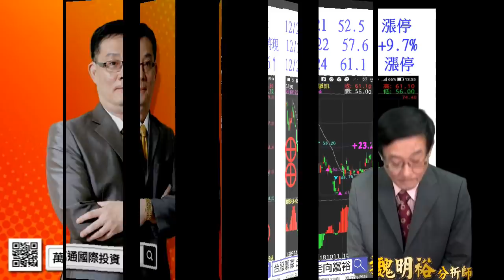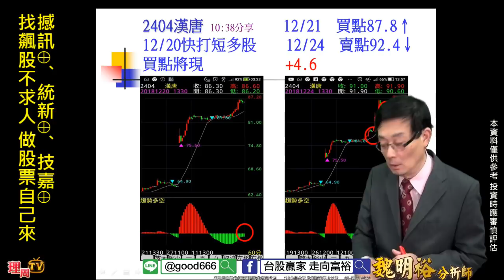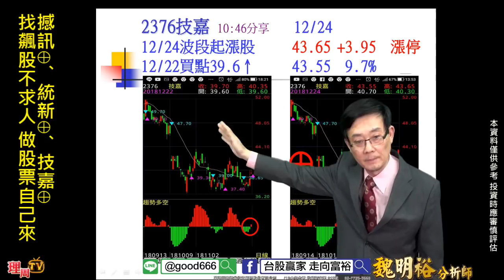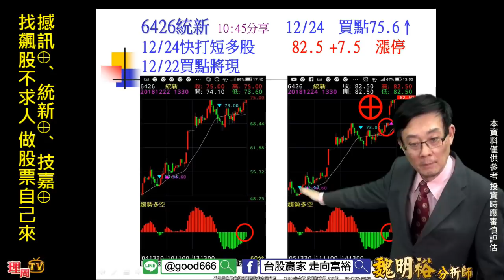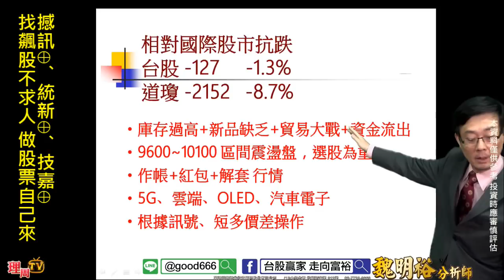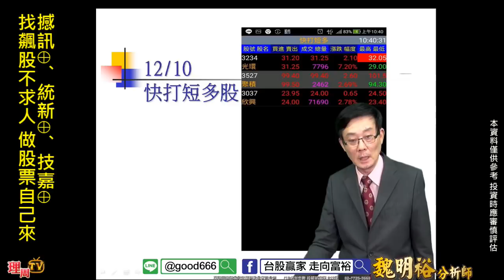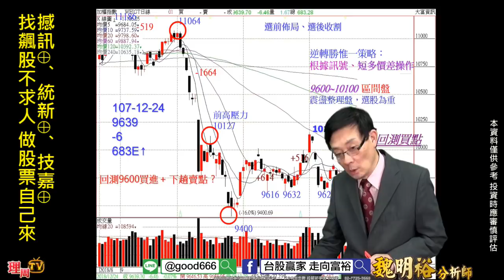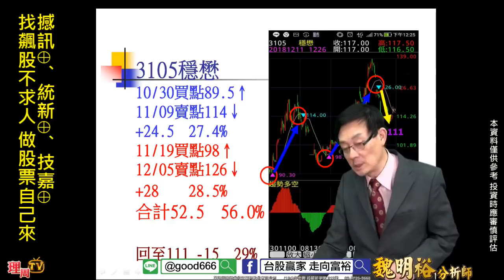理周TV-20181224 盤後-魏明裕 走向富裕／撼訊⊕、統新⊕、技嘉⊕ 找飆股不求人 做股票自己來